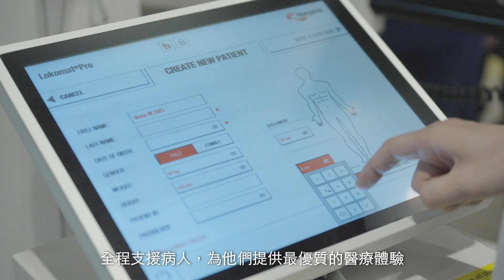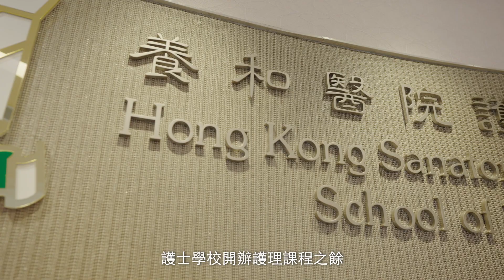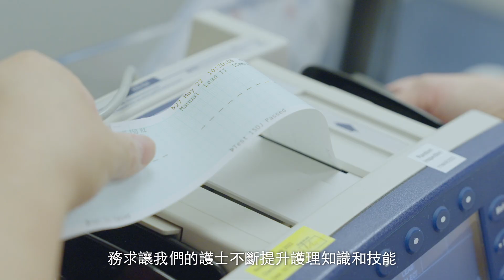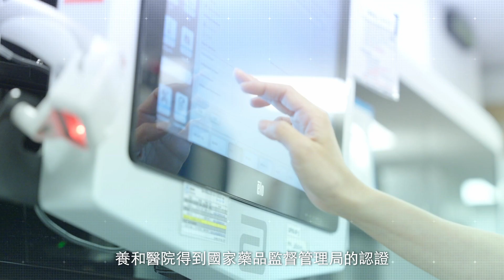【HKSH100】醫護傳承 養和百年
養和醫院成立於1922年，百年來的演進與香港醫學發展密不可分，除了不斷引進尖端醫療科技，提供前沿而優質的醫療服務，亦與本地大學合作促進醫學科研及臨床培訓。

繼養和醫療集團於2015年成立，養和將繼續秉持「優質服務•卓越護理」，推動公共衞生及醫學發展，致力為病人提供全人醫療服務。